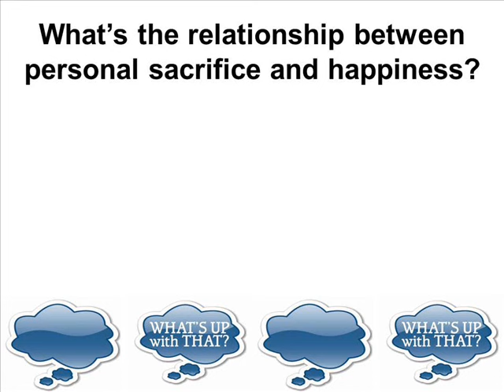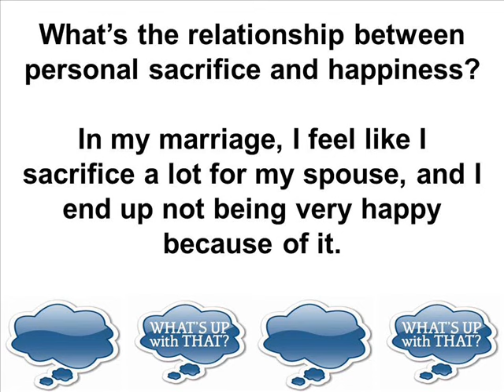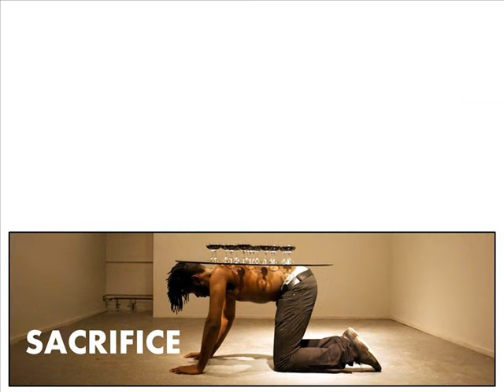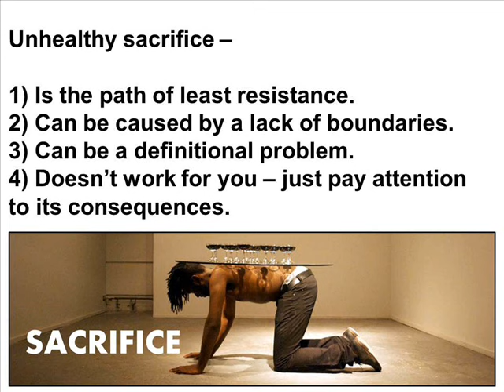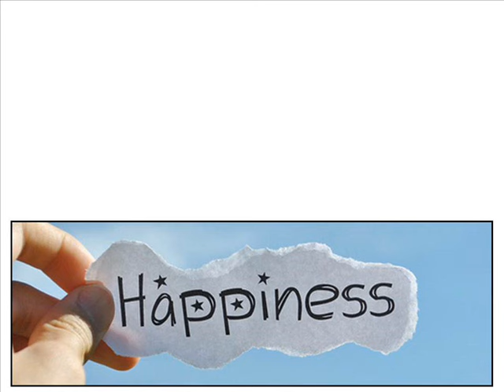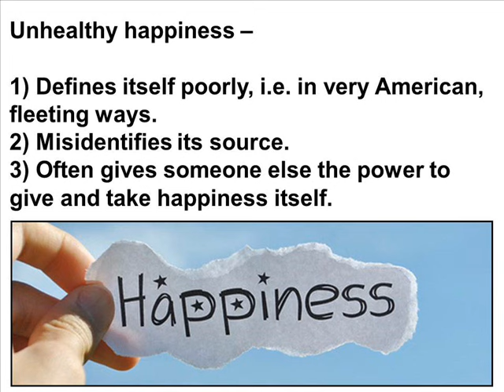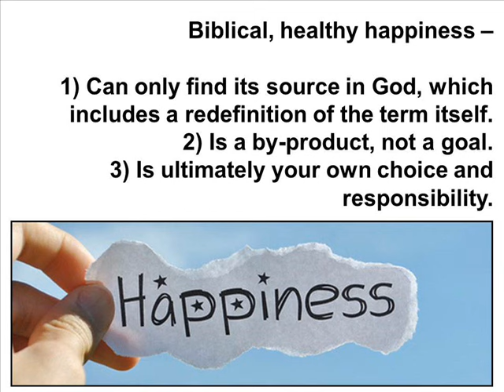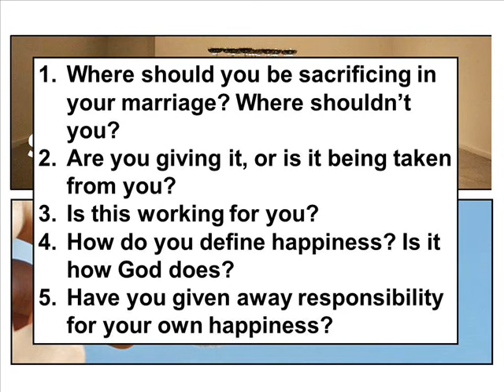RiverTree Community Church - What's Up with That 2015 - Sacrifice Happiness Marriage 6-28-15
Message: What's Up with That 2015 - What's the Relationship between Sacrifice and Happiness in Marriage?

Date: 6-28-15

Speakers: Chris and Heather Shearer